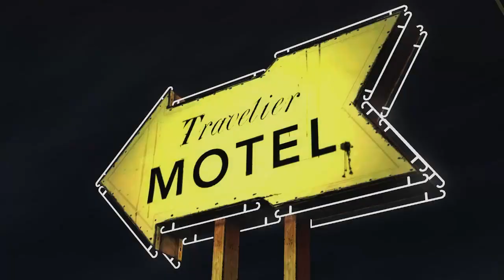I'll get back as FAST as I CAN!!!! (The Walking Dead: The Game- A New Day- E1P5)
Lee has an axe to burry in his past

Join me as we explore the world of The Walking Dead through the eyes of Lee and Clementine. The Tell Tale Universe for The Walking Dead has several games to explore and I plan on exploring all of them!